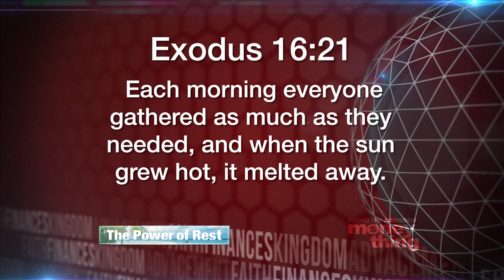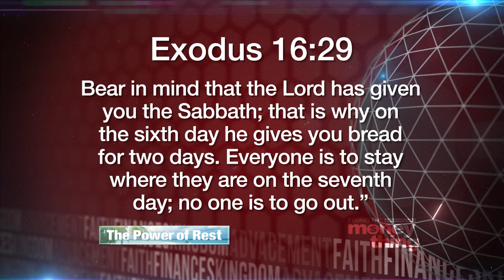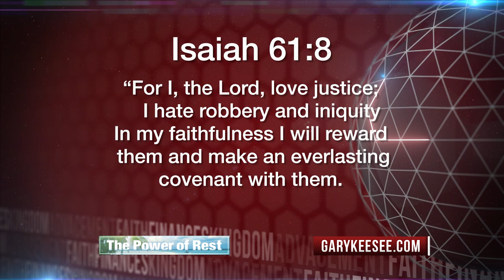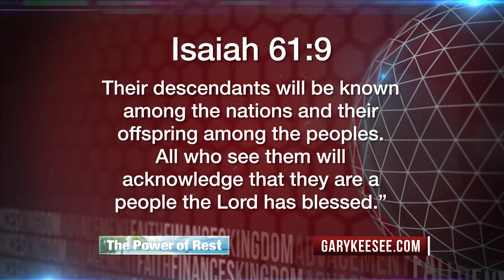The Power Of Rest #7 | Gary Keesee Fixing The Money Thing